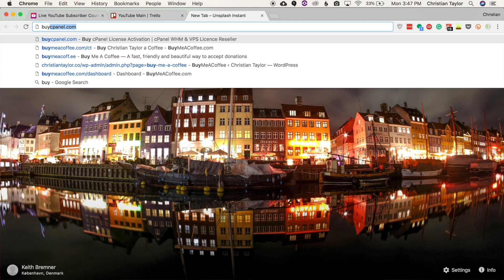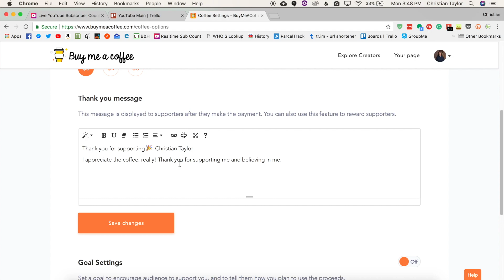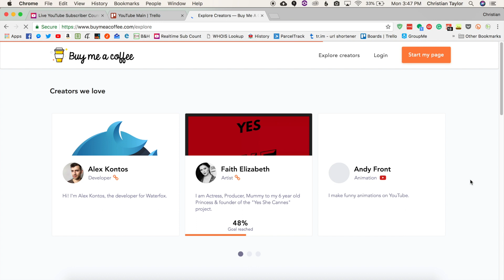Patreon Alternative?? | Buy Me A Coffee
IMPORTANT UPDATE: due to continued lack of support from Buy Me A Coffee, and due to a recent experience where people were testing stolen card numbers on my Buy Me A Coffee page and it was effecting my reputation with Stripe, I no longer use or recommend BMAC. but I'd recommend checking out or just using a paypal.me link like I now do.